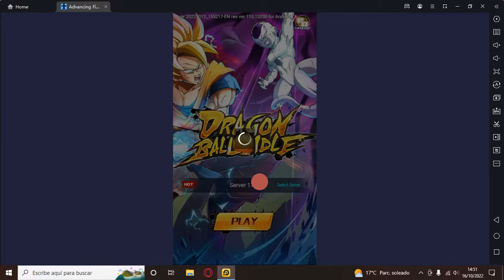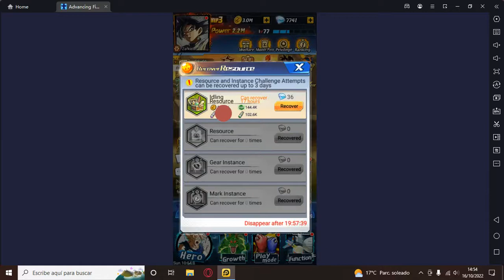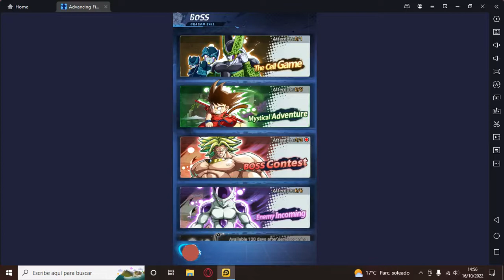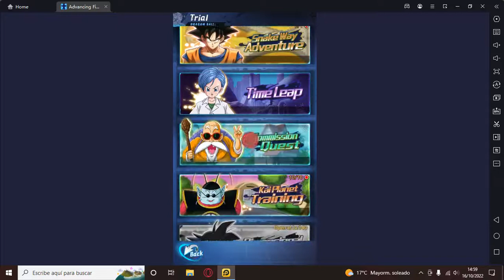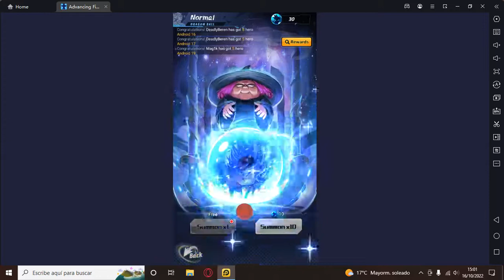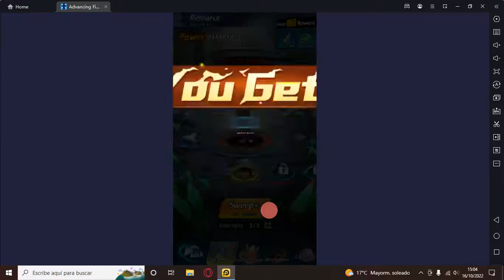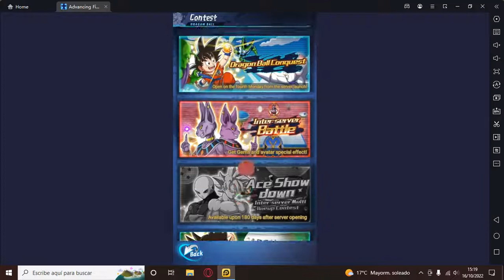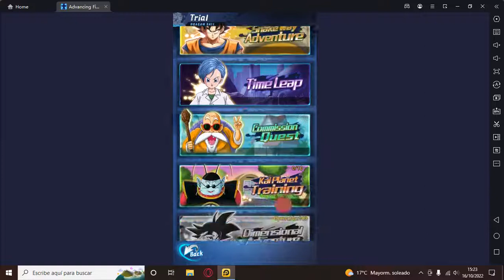OCTAVO GAMEPLAY ADVANCING FIGHTER LEGENDS MOSTRAMOS EL PROGRESO DE LA CUENTA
LLevo 14 días jugando este servidor, aun estoy aprendiendo ya que es mi 1° servidor y quiero aprender con ustedes.